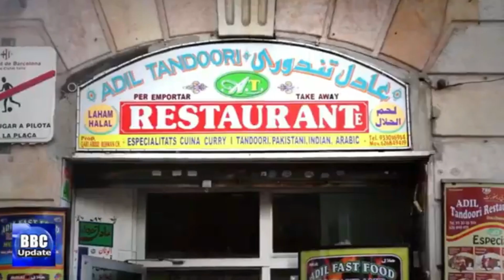سپین کی امیگریشن،پاکستان میں فراڈئیے متحرک ہوگئے Immigration in Spain